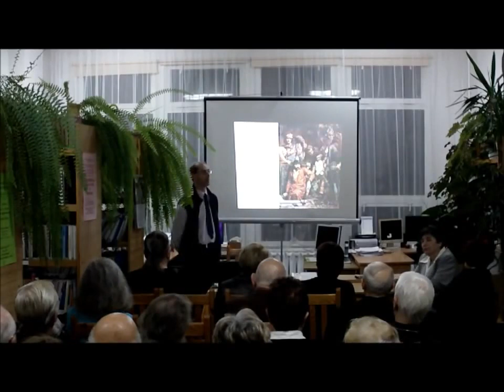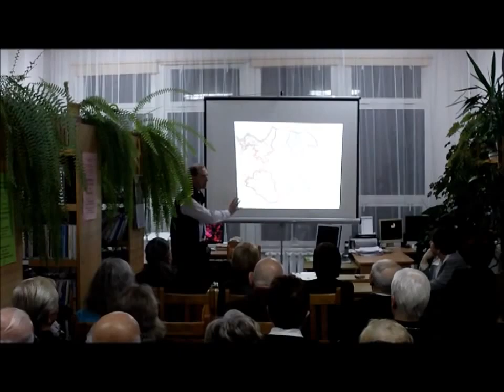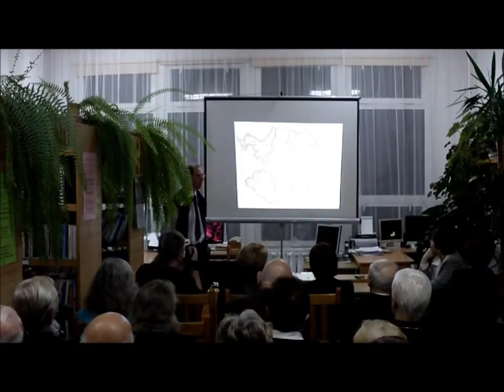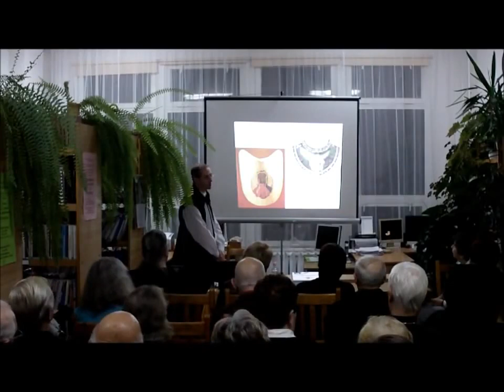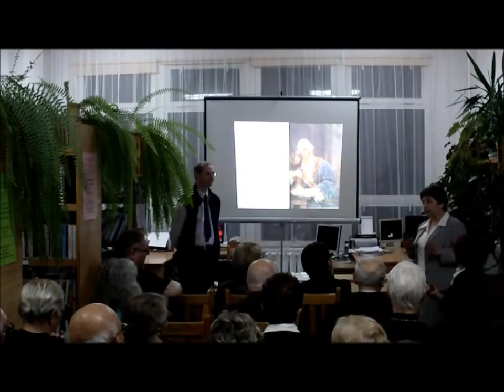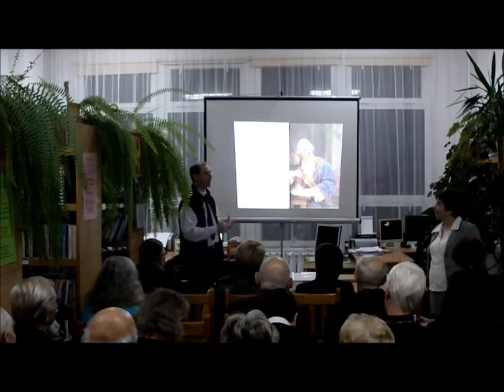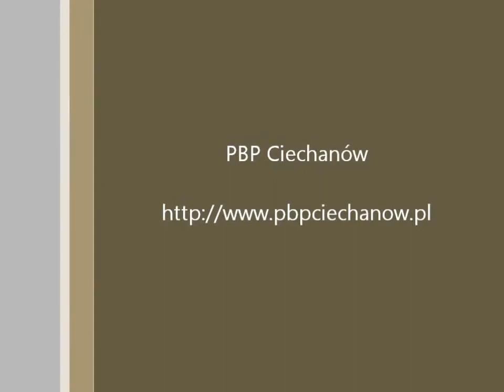Konfederacje Szlacheckie na Mazowszu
Ostatnie w 2012 r. spotkanie z cyklu „Z Bibliotecznej Półki...", zatytułowane „Konfederacje szlacheckie na Mazowszu" miało miejsce 28 listopada w Czytelni Regionalnej. Temat prelekcji, którą wygłosił dr Leszek Zakrzewski -- socjolog, historyk i nauczyciel akademicki, jest praktycznie nieobecny w literaturze naukowej. Prelegent zdefiniował pojęcie konfederacji, dokonał ich klasyfikacji oraz szerzej omówił udział szachty północnomazowieckiej w dwóch z nich: konfederacji ciechanowskiej z 1764 r. i konfederacji barskiej z lat 1768-72.
Na wystawie dokumentów ze zbiorów Czytelni Regionalnej tym razem znalazły się praktycznie tylko książki autorstwa prelegenta.

Organizację spotkań „Z Bibliotecznej Półki" w 2012 r. dofinansowało Starostwo Powiatowe w Ciechanowie.